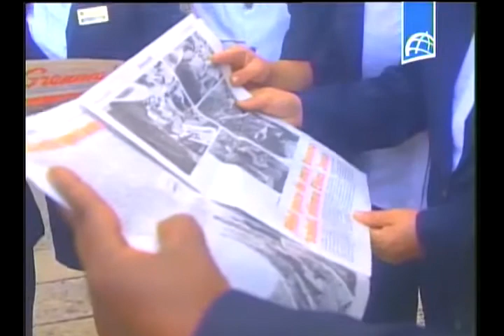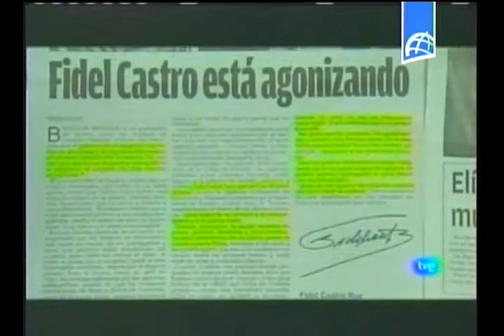Cuba: Dos buenas de Fidel en 48 horas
El artículo del Líder de la Revolución ocupa titulares en la prensa de todo el mundo. La noticia del buen estado de salud de Fidel es motivo de satisfacción para los cubanos y los amigos que nos visitan.